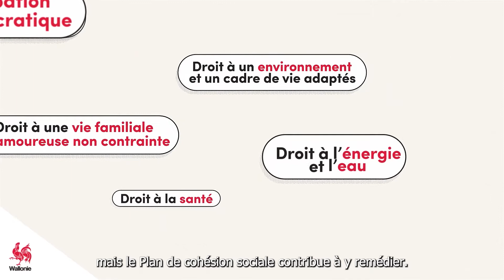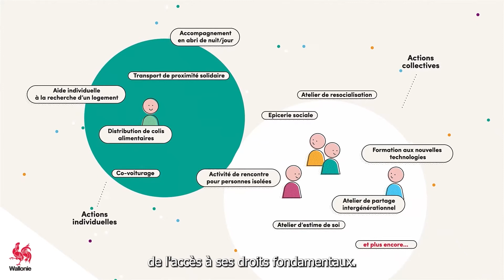3 Le PCS – Des actions au service de toutes et tous en Wallonie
Le PCS – Des actions au service de toutes et tous : Une perte d’emploi, un problème de santé, un accident… ça n’arrive pas qu’aux autres ! Parent seul, personnes âgées, citoyens en décrochage, le Plan de cohésion sociale peut vous aider à retrouver de la dignité dans l’objectif d’une vie meilleure.